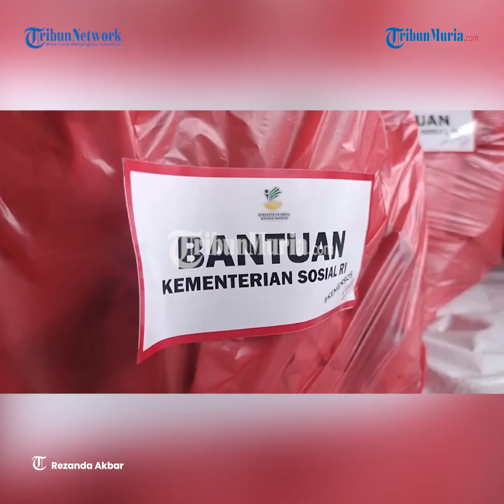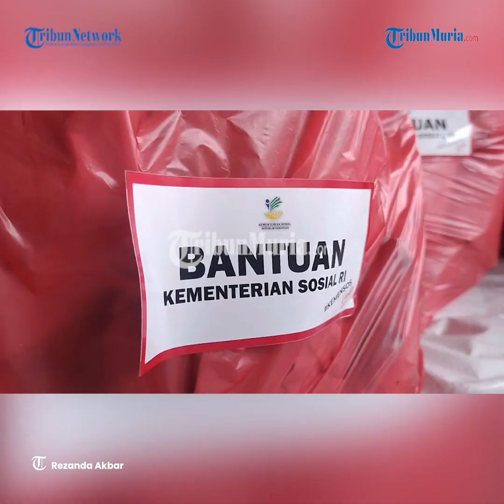Dapur Umum Cukupi Kebutuhan Warga Terdampak Banjir di Desa Karangrowo Kudus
Dapur umum untuk warga terdampak banjir di Desa Karangrowo, Keca Undaan, Kab Kudus terus mengebul untuk membantu mengisi perut para warga.

Setiap harinya dapur umum membuat 4 ribu nasi bungkus, yang dibagikan kepada warga terdampak banjir Desa Karangrowo yang terus meluas.

Terlihat suasana dapur umum, ibu-ibu  terus memasak menu-menu yang beragam. Para relawan juga membantu memotong lauk hingga mengemas dan membagikan.

Saat pendistribusian nasi bungkus, para relawan harus menerjang genangan  banjir menggunakan mobil dobel kabin untuk menjangkau lokasi.